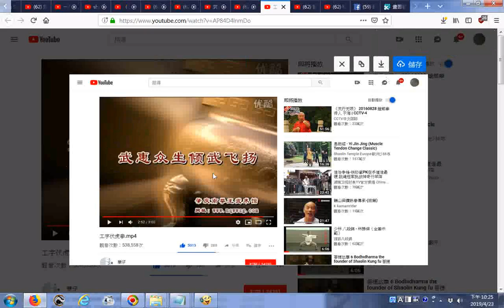工字伏虎拳 mp4 YouTube全國南拳冠軍劉錦洪